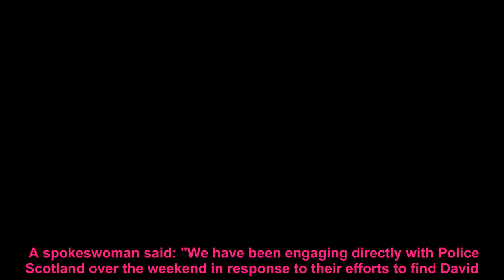New images show last known movements of missing Scots teen David MacLeod